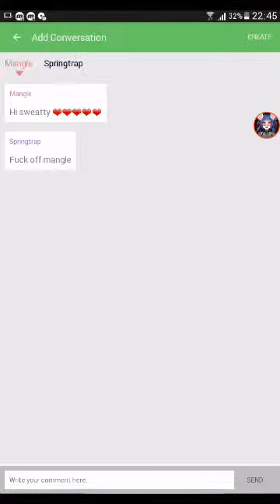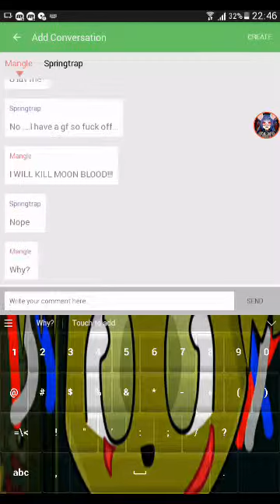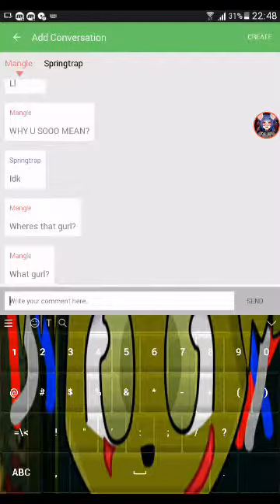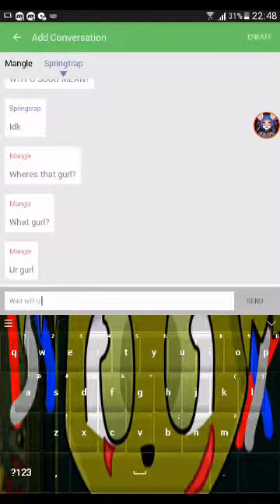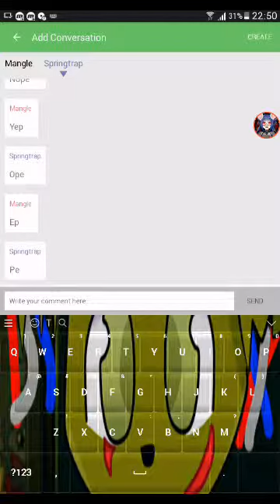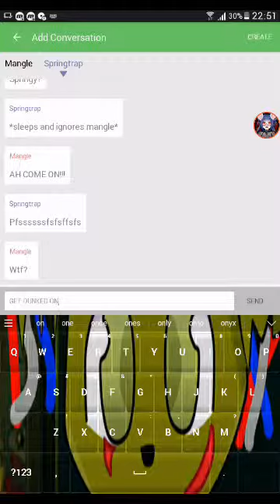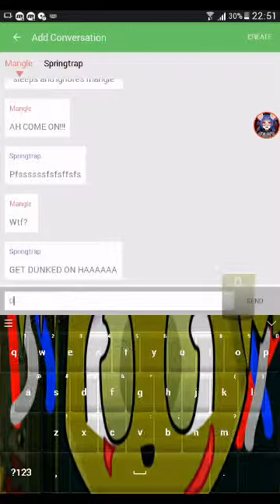if Springtrap and Mangle are texting XD